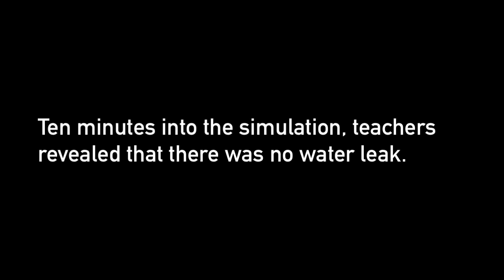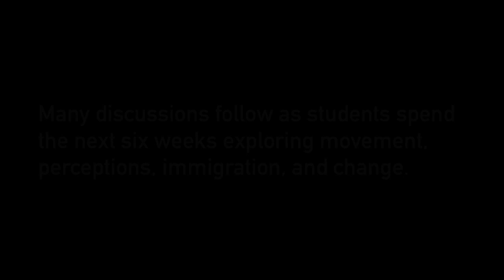🔀 Immigration Simulation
Fifth graders at College View Elementary School participated in a simulation to spark exploration and discussion about movement, perceptions, immigration, and change.